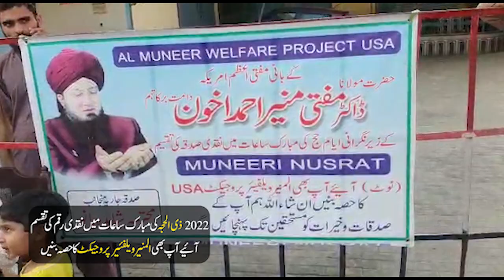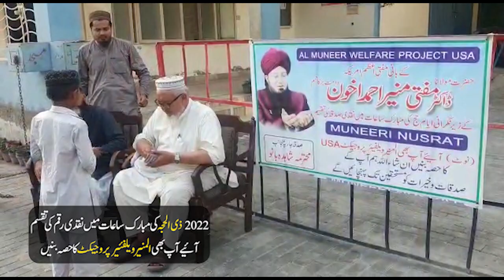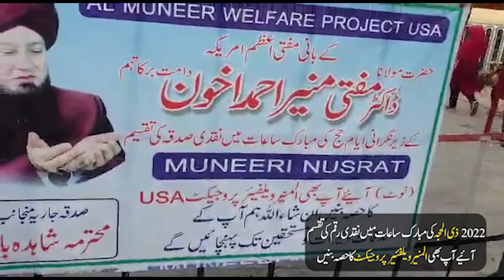المنیرویلفیئرپروجیکٹ کی جانب سے مستحقین میں نقدی رقم کی تقسیم || RahamTV